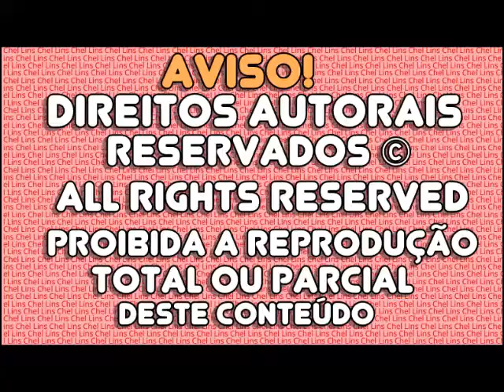The Sims 3 - A VIDA DE BIANCA (2016)